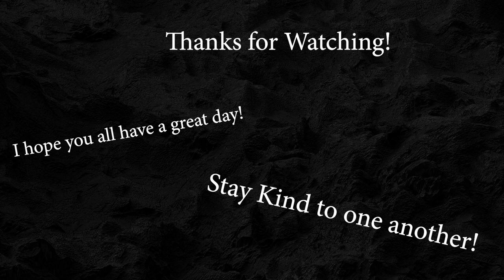The Harvest Moon Festival - Hillberry 2019! - Arkansas Music Festival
Hillberry: The Harvest Moon Festival is an annual festival in Northern Arkansas. With beautiful overlooks of the majestic Ozark Mountains. It is really one of the prettiest places to have a music festival at. This festival we got to see some great bands like Railroad Earth and Yonder Mountain String Band.

This festival was my forth one and probobly one of the best Ive been to. Even if it was really cold. We met a few really cool people. Music festivals are always a great place to gain some interesting stories from some really cool vibi'n people. Lots of dogs too. I love dogs.

If you read all this, you are awesome! The secret phrase is "Chicken Soup with Rice" Tweet it to me and ill invite you to the private discord!